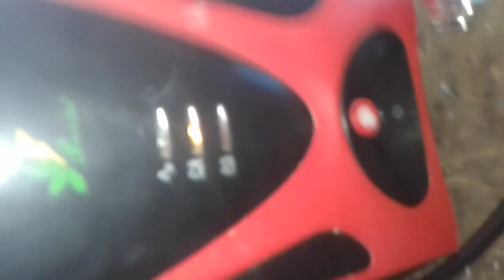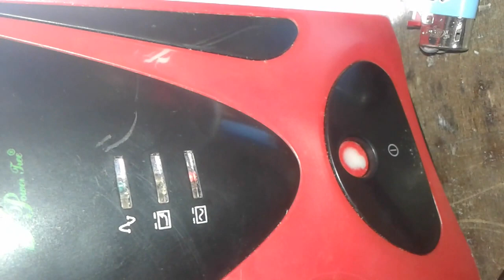Repairing a Bad Main Cable in a UPS (Uninterrupted Power Supply)